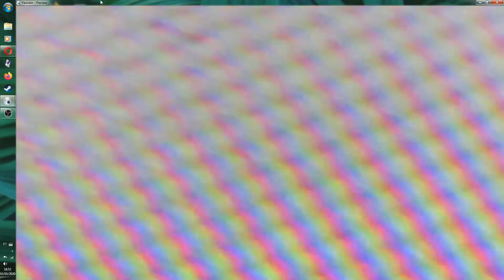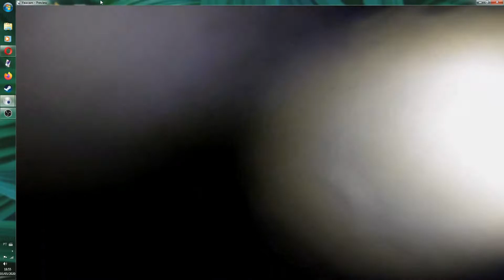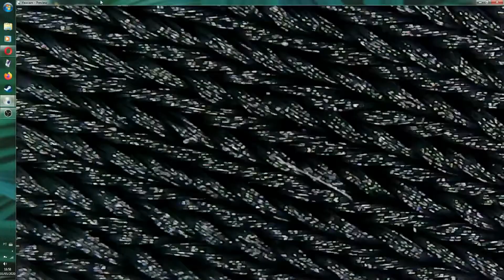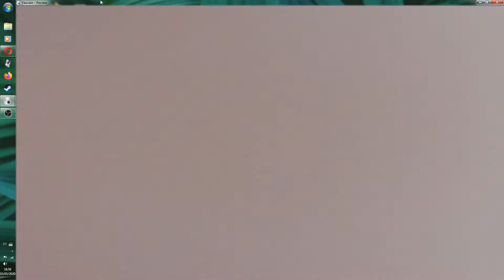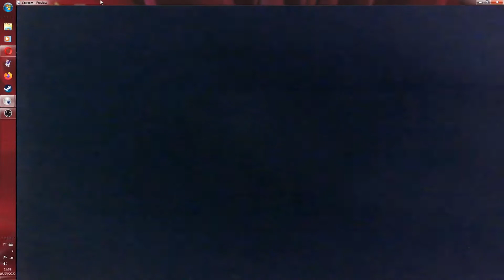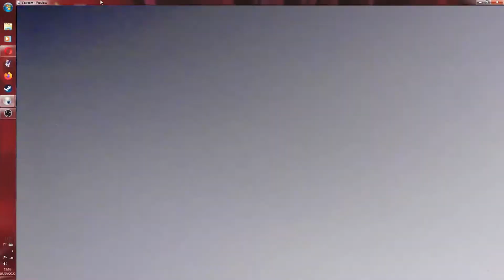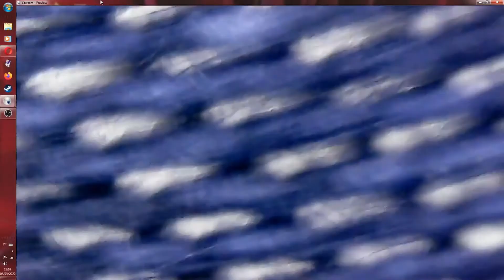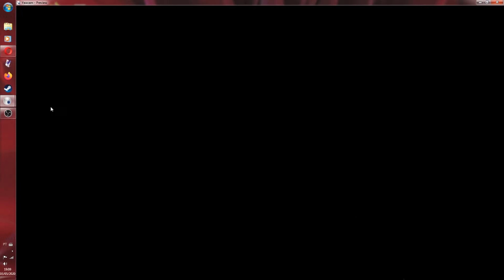MÁSCARA? ATENÇÃO CUIDADO, assista esse vídeo antes de fazer ou comprar máscaras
POR FAVOR USE A LEGENDA, O ÁUDIO FALHOU UM POUCO NO VÍDEO QUaNDO USADO A CÂMERA MICROSCÓPICA OBRIGADO

Teste de tecidos que vem sendo usados na fabricação de máscaras, este teste foi feito com uma câmera de microscópio, assista e tire as suas conclusões, se gostou do vídeo deixe seu like e curte o canal;